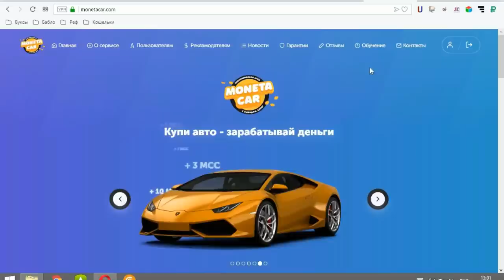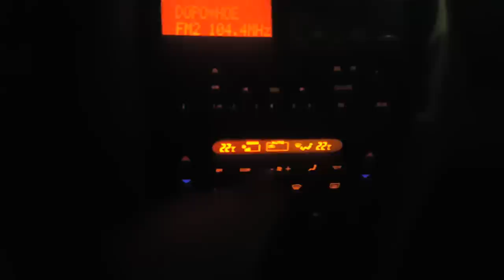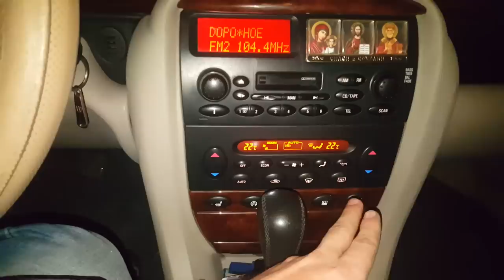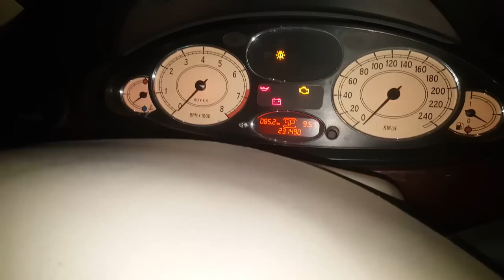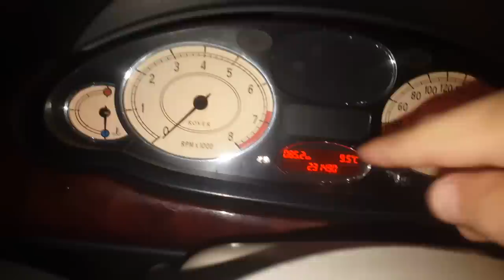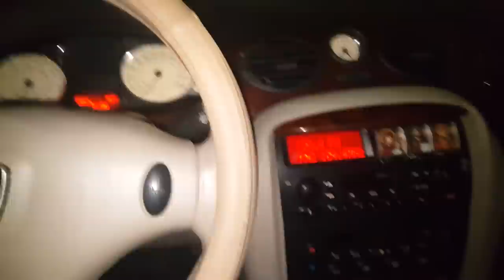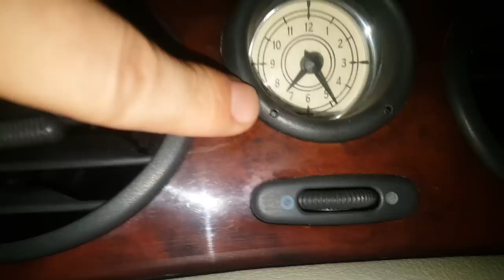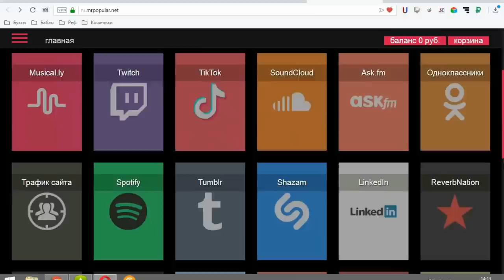ИНСТРУКЦИЯ РОВЕР75..ОБЗОР САЛОНА РОВЕР75.СМОТРИТЕ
ВСЕМ СПАСИБО КТО МЕНЯ СМОТРИТ Я СТАРАЮСЬ ДЛЯ ВАС,ЛЮБЫЕ ПРЕДЛОЖЕНИЯ ПИШИТЕ МНЕ В КОМЕНТЫ ИЛИ В ЛИЧКУ.У МЕНЯ ОДНОГО НЕ ХВАТАЕТ ПОМОГАТЬ ВСЕМ ПОЖИЛЫМ ЛЮДЯМ,А ОЧЕНЬ ХОЧЕТСЯ.А ТАК ЖЕ ДЕЛАТЬ ДЛЯ ВАС ВИДОСЫ НА ПОСТРОЙКУ НИВЫ ДЛЯ ОФРОУДА. ВК.